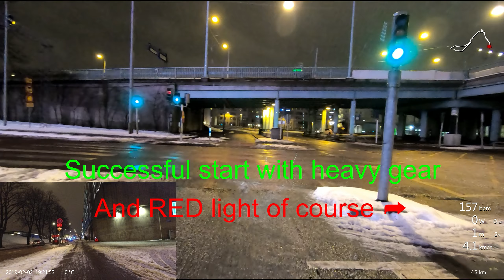Non-Critical Bicycle Failure, Bicycle Slow TV 2019-02-02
Sort bicycle trip only reaching a corner of Nordstan before the rear derailleur shift cable broke after many years in service, luckily not very far away. Recorded in Gothenburg, Sweden, 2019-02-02. Slow TV format, uncut except during breaks. On-screen commentary included from 11:50 to 16:00.

Shot on a GoPro Hero 7 Black (front), Garmin Virb Ultra 30 (rearview), edited with Garmin VIRB Edit (using data recorded by a Garmin head unit).

Bicycle: Crescent logic, equipped with Schwalbe studded tires, Garmin Edge 1030 head unit, Garmin Vector 3 power meter pedals, AIM Sun Storm Mini I front light, Garmin Varia Rearview Radar and AirZound horn for extra safety.